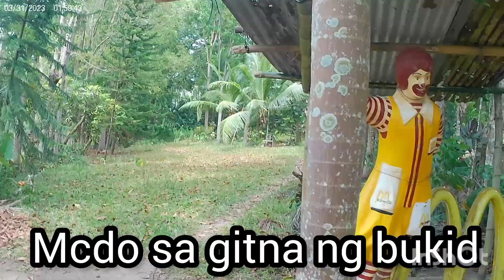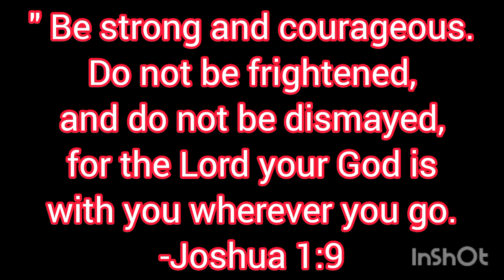Downhill trail / melbas / mcdo / Talisay city / Negros Occidental / bike vlog / Al Lanzky TV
Melbas trail,  mcdo trail, is one of the  best downhill trail in  Talisay city, Negros Occidental,